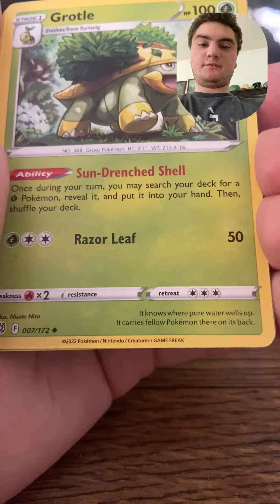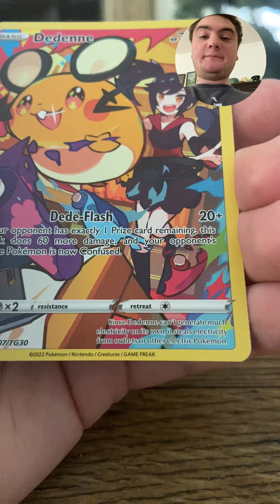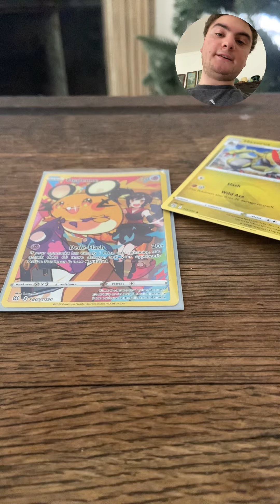Opening a brilliant stars ✨ pack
I pulled a character rare card